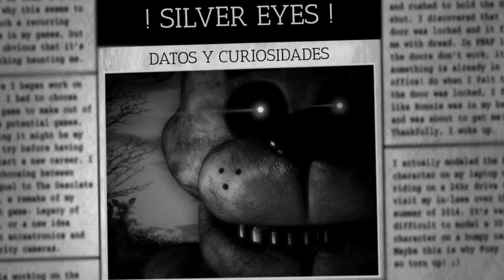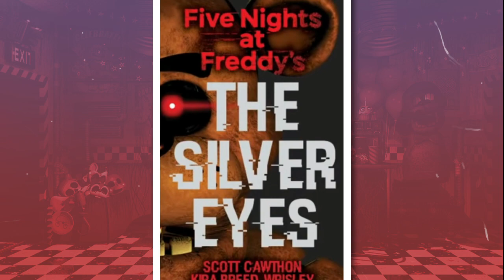SILVER EYES | 20 Datos y Curiosidades | Five Nights at Freddy´s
Edicion:
Jose Mtz.